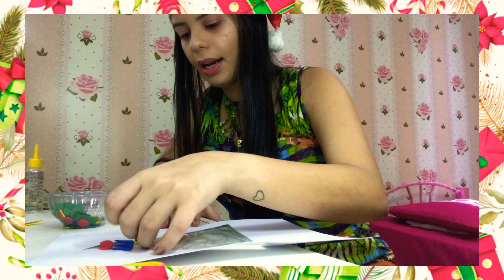ATIVIDADES NATALINAS || PARTE 2 - Trabalhando o Natal na educação infantil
Oi oi pessoal! ✨🥰

Estamos no momento mágico... o período natalino. Temporada de magia e amor para os coração de todos (inclusive das crianças)🎄✨

Pensando nesse momento, preparei mais um vídeo especial, com duas propostas de atividades para trabalhar na educação infantil.

As atividades combinam o alinhavo e o reconhecimento das formas geométricas, tudo de uma forma lúdica e criativa para proporcionar um aprendizado prazeroso ❤️